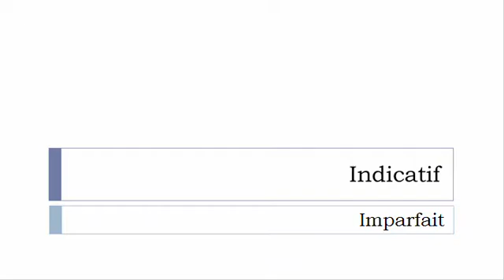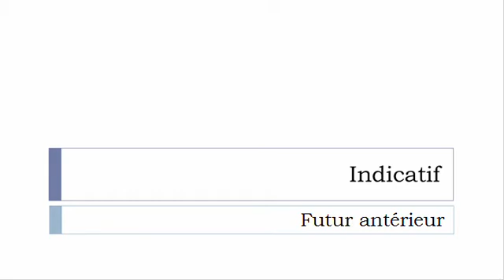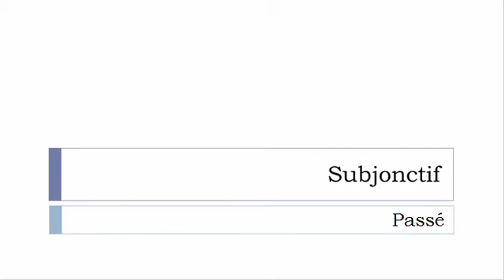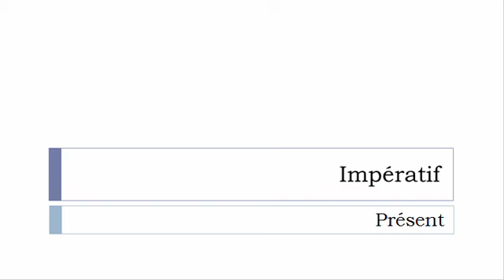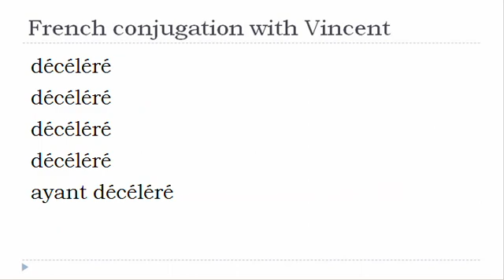French verb conjugation = Décélérer